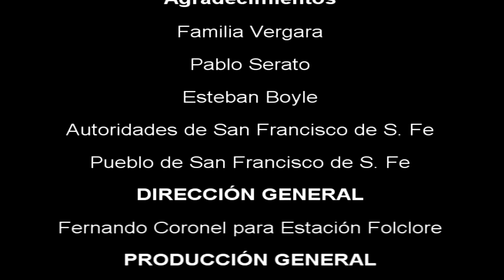El Remate - Andrés Zarich - HD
Recitado de Yamandú Rodríguez; en la versión del recitador criollo Andrés Zarich (San Francisco - Santa Fe)